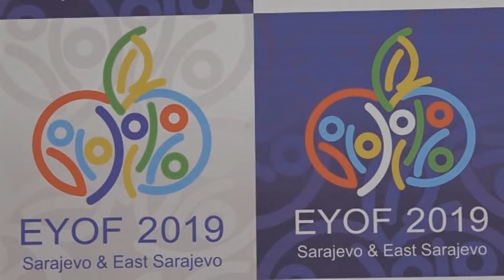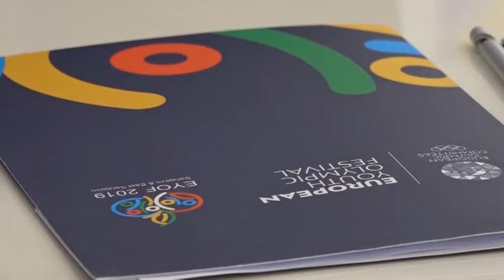Istočno Sarajevo: Potpisan sporazum o stručno-poslovnoj saradnji 17. 01. 2019.